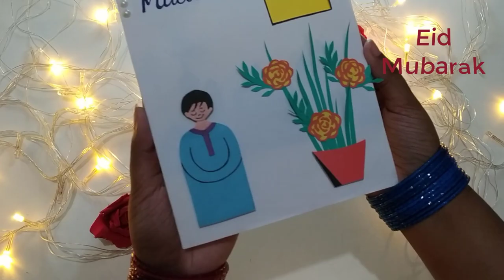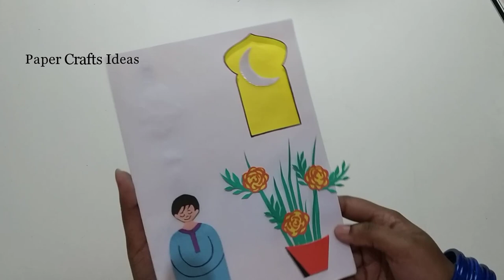Handmade Greeting Card For Eid | Eid Card - Easy Ideas - Latest Handmade Making Tutorial!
Learn how to make handmade Eid greeting Card step by step.